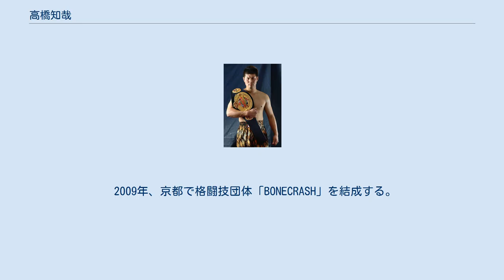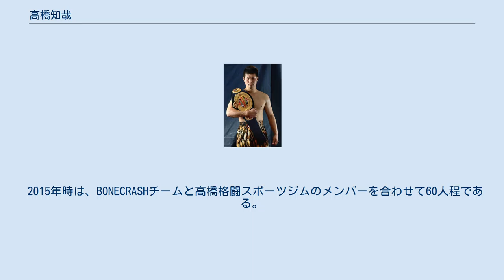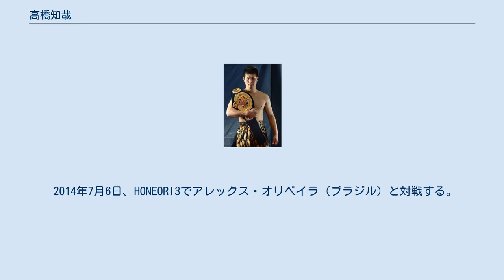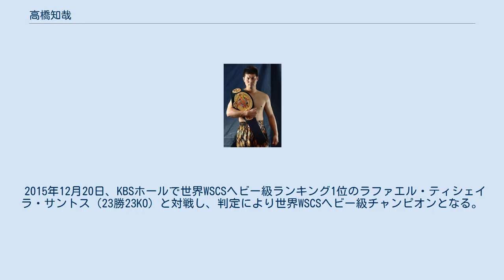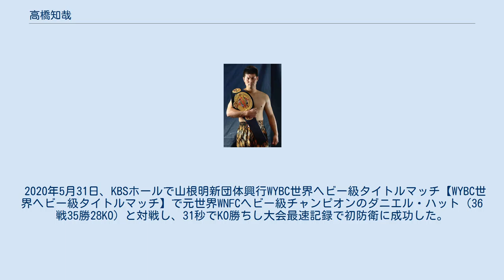高橋知哉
高橋 知哉（たかはし ともや、1987年11月30日 - ）は、日本のプロボクサー・プロ格闘家。
京都市北区出身。
京都プロ格闘技団体BONECRASH代表、高橋格闘スポーツジム代表、京都格闘イベントプロデュース連盟（KKPF）代表。
世界WSCS（4mリングの中で闘うタイボクシングで勝敗を決める格闘ボクシングのイベント）ヘビー級チャンピオン、世界WYBC（元日本ボクシング連盟会長山根明が立ち上げたプロボクシング新団体）ヘビー級チャンピオン、世界WNFC（ブラジルの団体プロボクシング世界タイトル）ヘビー級チャンピオン。
 京都市北区出身。
嘉楽中学校、花園高校卒業。
最強を追い求め喧嘩に明け暮れた青春時代を過ごす中で格闘技と出逢う。
 2009年、京都で格闘技団体「BONECRASH」を結成する。
結成当初のメンバーは5人で、ジムもなく路上で練習していた。
当時、駐車場で練習し騒いでいた為、警察に通報された事もある。
 2014年、高橋25歳の時、京都市北区で高橋格闘スポーツジム（TKSG）をオープンする。
 2015年時は、BONECRASHチームと高橋格闘スポーツジムのメンバーを合わせて60人程である。
この年にWSCS世界ヘビー級タイトル（プロボクシング）を獲得する。
 2019年に行われるWSCS・WNFC世界ヘビー級タイトルマッチ統一戦（プロボクシング）で元日本ボクシング連盟会長山根明にボクシングセンスを買われ、世界WYBCヘビー級タイトルマッチ（ワールド・ヤマネ・ボクシング・チャンピオンシップ）挑戦権を手にしWNFC（ブラジルのプロボクシング団体）世界ヘビー級チャンピオンダニエル・ハット（ブラジル）に判定の末2-0で高橋が勝利し王座を獲得した。
 2011年12月23日、最初の格闘ボクシング大会（大会名HONEORI1）を京都市中京区のクラブLAB.TRIBEで自主興行する。
金網で囲われた3メートル四方のリングは世界でもっとも狭いリングである。
観客動員数は200人。
 2013年6月24日、2回目の格闘ボクシング大会（大会名HONEORI2）をKBSホールで自主興行する。
観客動員数は600人。
 2014年7月6日、3回目の格闘ボクシング大会（大会名HONEORI3）をKBSホールで自主興行する。
観客動員数は800人。
 2015年12月20日、タイボクシング連盟認定の大会（WSCS世界ヘビー級タイトルマッチ）がKBSホールで開催される。
観客動員数は1100人。
 2011年12月23日、HONEORI1でガーニ・フィリップ（カナダ）と対戦する。
高橋の2RKO勝ち。
 2013年6月24日、 HONEORI2でプロの格闘家イ・チョンス（韓国、プロ戦歴7戦5勝）と対戦する。
高橋の1RKO勝ち。
 2014年7月6日、HONEORI3でアレックス・オリベイラ（ブラジル）と対戦する。
高橋の2RKO勝ち。
 2015年12月20日、タイボクシング連盟認定（WSCS世界ヘビー級タイトルマッチ）。
ラファエル・ティシェイラ・サントス（ブラジル、WSCS世界ヘビー級ランキング1位、戦歴23勝23KO）と対戦する。
高橋が判定勝ち。
このタイトルマッチは2016年1月24日（日曜日）25時45分大阪TVでドキュメンタリー&タイトルマッチとして放送された。
 2017年8月13日、タイボクシングプロ格闘技連盟認定（WSCS世界ヘビー級ノンタイトルマッチ）。
ミルトン（ブラジル、WSCS世界ヘビー級ランキング11位、戦歴13戦10勝8KO）と対戦する。
高橋が1RKO勝ち。
 2019年9月29日、山根明プロボクシング新団体（WYBC世界ヘビー級タイトルマッチ）。
ダニエル・ハット（ブラジル、WNFC世界ヘビー級チャンピオン、戦歴35戦35勝28KO）と対戦する。
高橋が2-0判定勝ちし日本人初プロボクシング三団体統一世界ヘビー級チャンピオンとなった。
 2020年5月31日、山根明プロボクシング新団体（WYBC世界ヘビー級タイトルマッチ）。
 高橋知哉初防衛戦無観客試合ダニエル・ハット（ブラジル、元WNFC世界ヘビー級チャンピオン、戦歴36戦35勝28KO）と対戦する。
前回のハットとの対戦では、拳を骨折し判定勝ちだったが、今回は31秒KO勝ちの大会最速記録でWYBC世界ヘビー級タイトル初防衛に成功した。
  総試合数 : 7戦
 勝ち     : 7勝